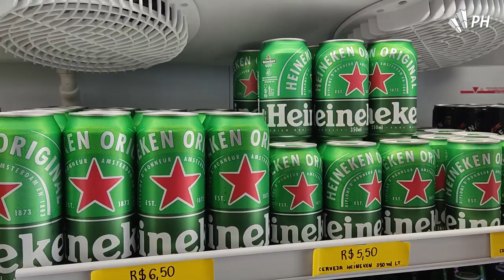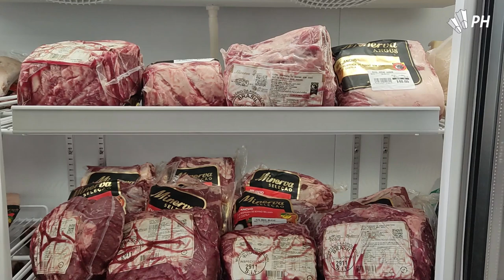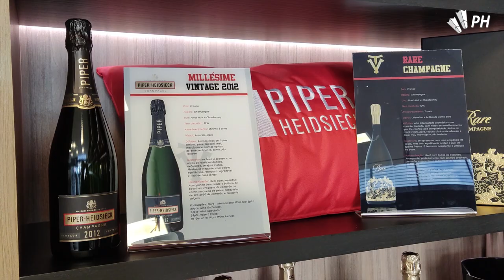Vitelle Carnes e Bebidas aposta na qualidade e exclusividade de produtos para seus clientes